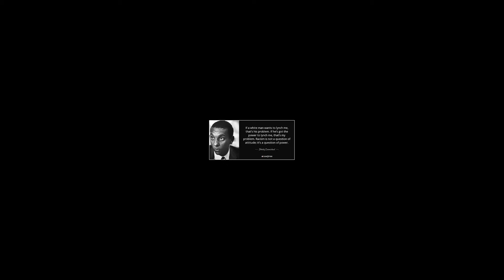28 Days of Blackness ep10 2019 - "Stokely Carmichael"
Stokely Carmichael was a prominent socialist organizer in the Civil Rights Movement in the United States and the global Pan-African movement. Born in Trinidad, he grew up in the United States from the age of 11 and became an activist while attending Howard University.